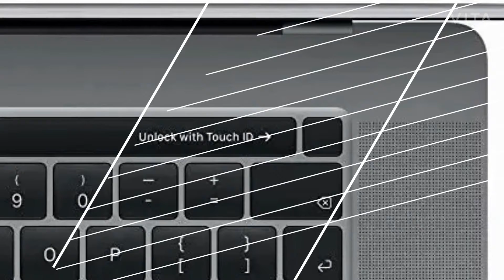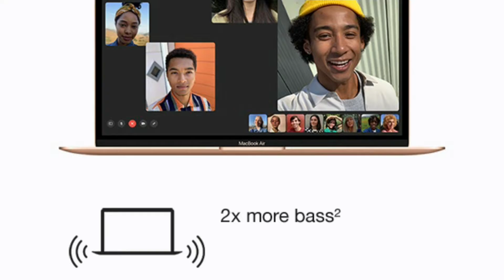Latest Apple 🍎 laptop 2020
Latest Apple 🍎 laptop 2020 ! On Amazon.in ! Watch the video now ! Click on the link ||

For Apple 🍎 laptop.

Click here 》》》》》》》